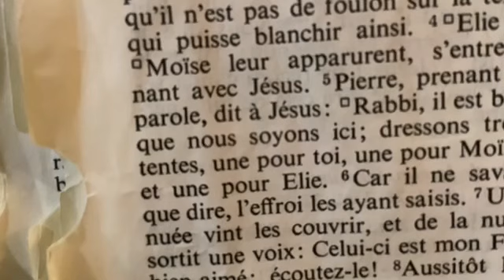Le Jour du Seigneur Viendra Comme un Voleur\ 2 Pierre 3, Math 24:42-51!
Document de prière: Tous à la montagne
L'Arche dans la Grande Tribulation
htt